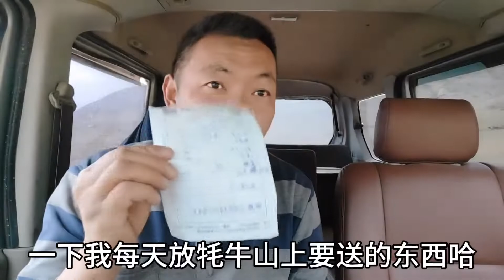放牛人的生活!看看我们放牛走的路！山上放牛还有烤鱼吃！【无法靠岸老夏】